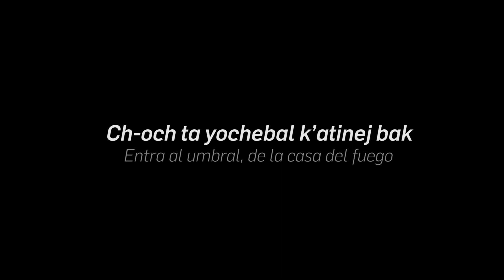Vence a Ah Puch en el juego de pelota - Etnik Pack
¿Estás dispuesto a batirte en duelo en un juego de pelota? ¡Inténtalo!